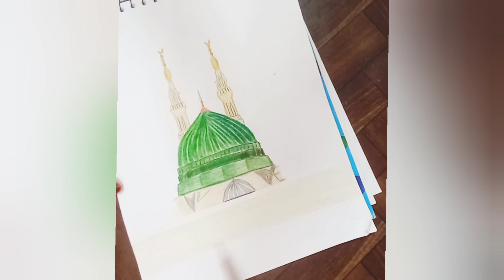Madina drawing Masjid-e-Nabawi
You might not be an artist but you can create art. Learn how to create unique and beautiful pieces of art that you'll be proud to share with the world.

pantings is the best and most effective way of getting rid of acnes.

There are so many people out there that are struggling to find a job, or have a job and hate it. I'm here with the solution: